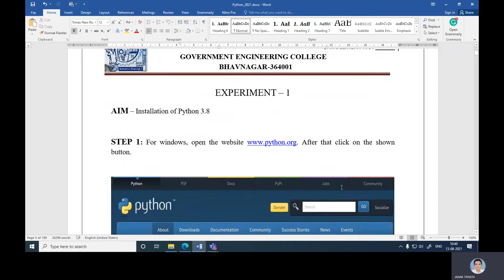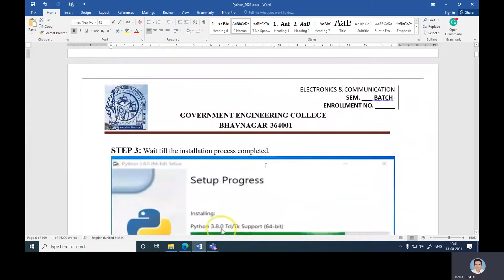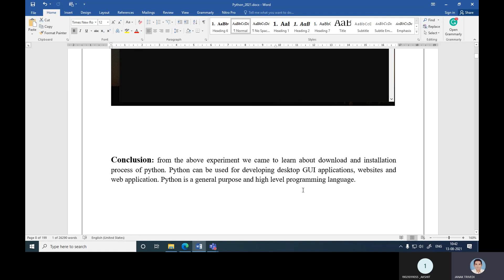Experiment 1. Python Installation || Python Programming Practical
Installation of Python in Windows_10 for Python Beginners.

Request to watch with High Quality Video Setting for better visualization and use Headphone for better understanding.

Hi, this is Dr. Janak Trivedi. I am happy to announce the launch of YouTube channel.

It’s my humble effort to share the knowledge to community, which I have gained.

Your support will encourage me to come up with more informative videos. Your inputs are precious to me.

At present, I am presenting the videos on Python Programing Language.